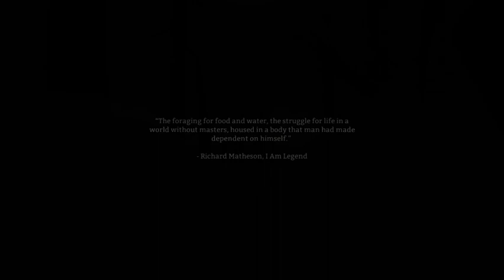The Long Dark - Falling Through Ice, Then Map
Couldn't find a single damn video showing you what happens when you walk out too far on the ice in Desolation Point. I wasn't prepared for what followed. This was on Voyageur,
who knows if you die instantly on Stalker.